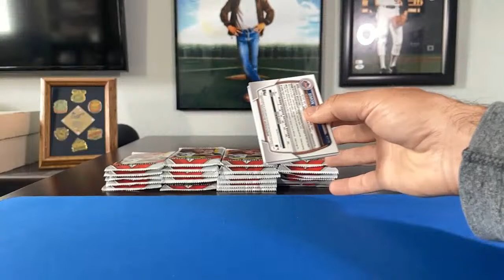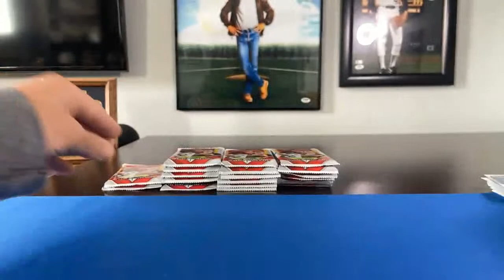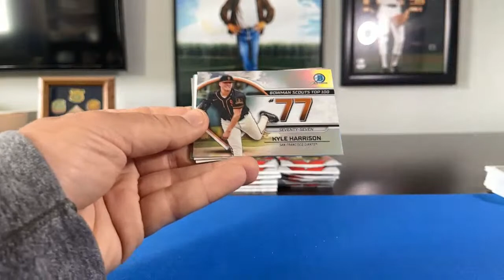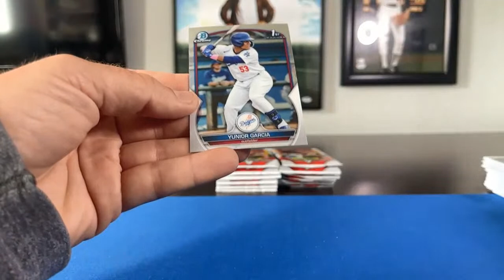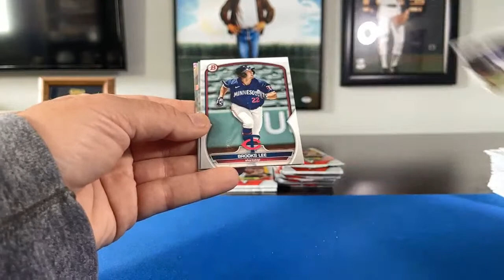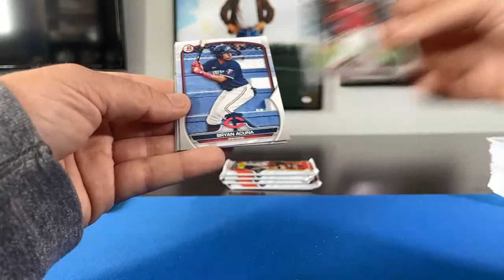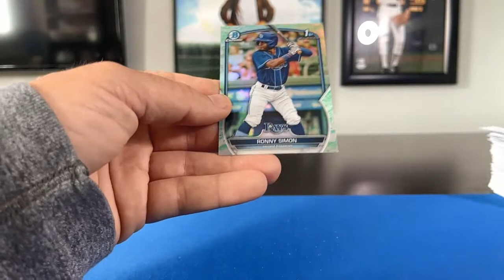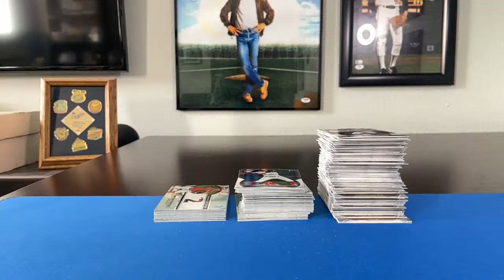Sports Card Club Group Box and Case Breaks 2023 Bowman Baseball Hobby Team Auction Group Box Break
Sports Card Club Group Box and Case Breaks